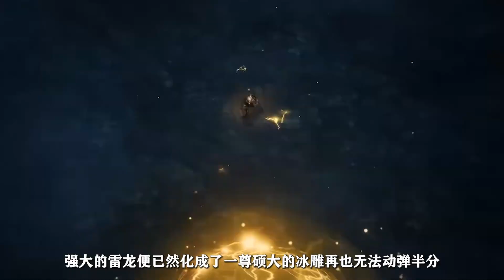絕世唐門：雪帝對霍雨浩有多好，她幫霍雨浩擊敗過多少強敵？